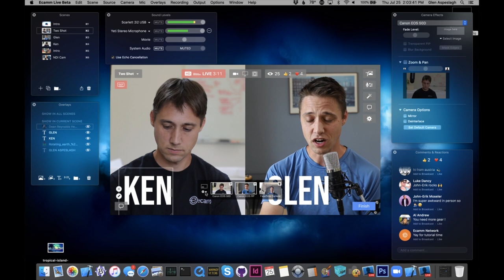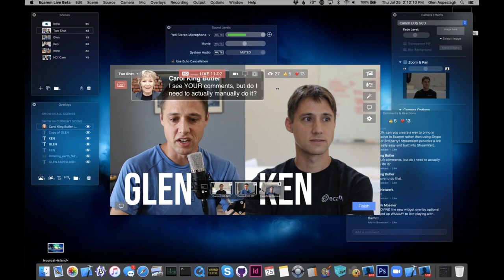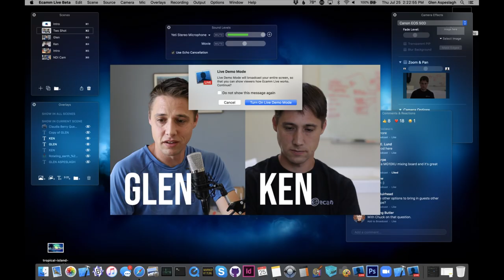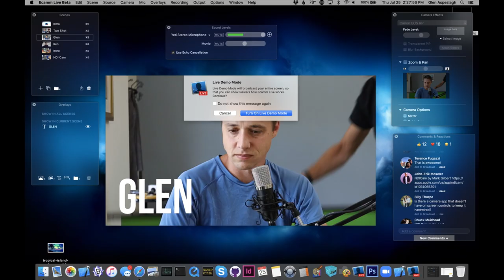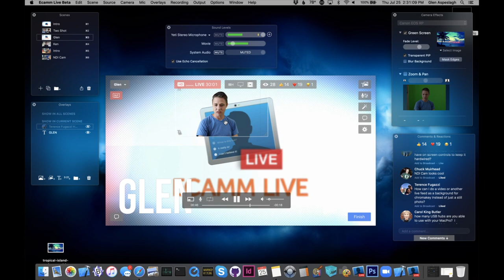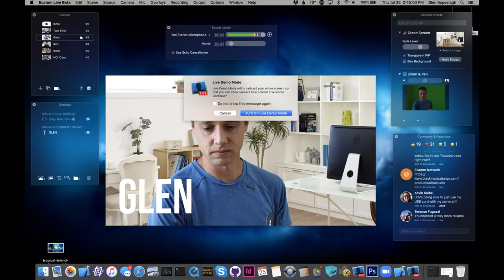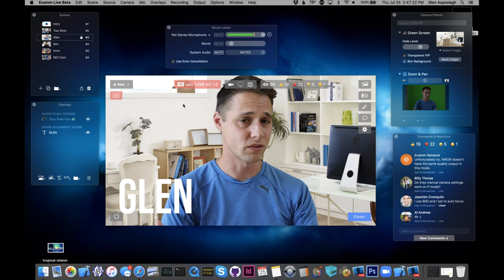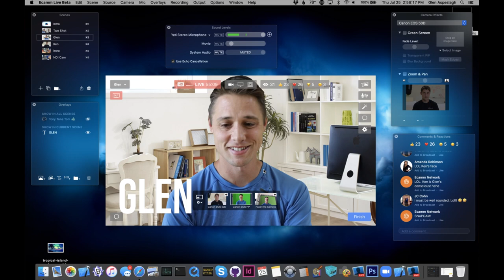Q+A with Ken and Glen of Ecamm Network - July 2019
Watch Ecamm Live co-founders, Ken and Glen, answer user questions and demo some features of the tool. This is a monthly video series that is live on Facebook and YouTube on the last Thursday of every month.